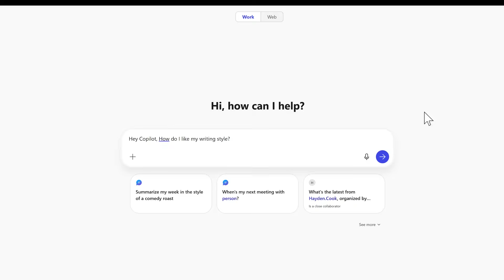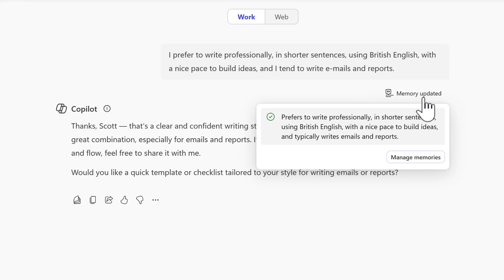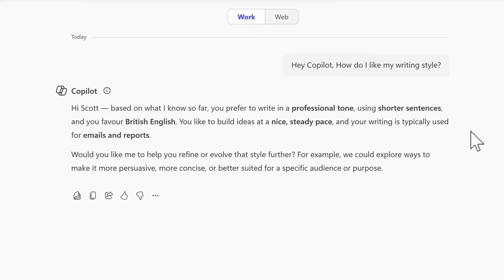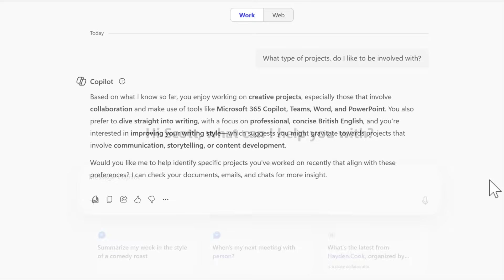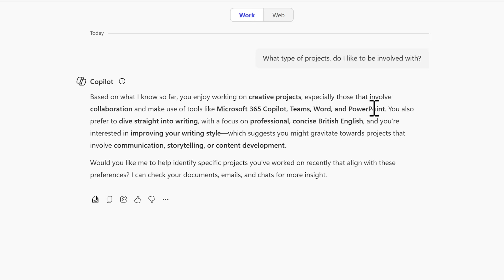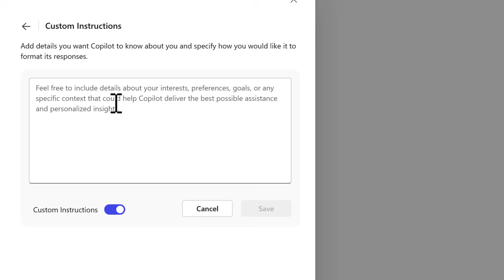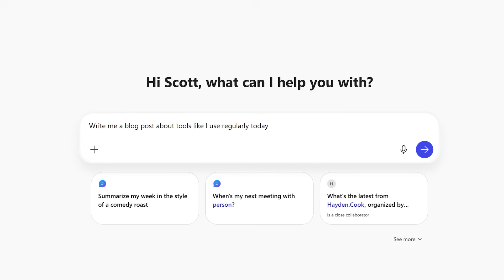Copilot Just Got Memory – And It Changes Everything!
Book a Strategy Session with Your 365 Coach to get tailored advice for your team or business

In this tutorial, you’ll discover how to use the brand-new Memory feature inside Microsoft 365 Copilot — and why it’s one of the most important updates to how Copilot works.

From remembering your preferences to retaining useful facts about you, Copilot Memory turns Microsoft 365 Copilot into a more helpful, personalised assistant — learning how you work and adjusting over time.

Whether you want Copilot to recall your working hours, project context, or writing tone — or even forget something specific — this tutorial walks you through it all, including Custom Instructions and how Memory works in practice.

🔍 What You’ll Learn in This Video:

✅ How Copilot Memory works inside Copilot Chat
✅ How to have Copilot remember facts about you
✅ How to ask questions and get personalised responses
✅ How to forget specific memories in Copilot
✅ How to use Custom Instructions to guide Copilot
✅ Why this is the biggest shift yet in how Copilot supports your work

⏱ Video Chapters:

00:00 Introducing Copilot Memory
01:15 How Copilot Memory Works in Copilot Chat
03:07 How to Have Copilot Learn About You
04:43 Asking Copilot Questions with Memory
05:51 How to Forget Memories in Copilot
06:27 How to Use Custom Instructions in Copilot Chat
07:50 My Thoughts on Copilot Memory